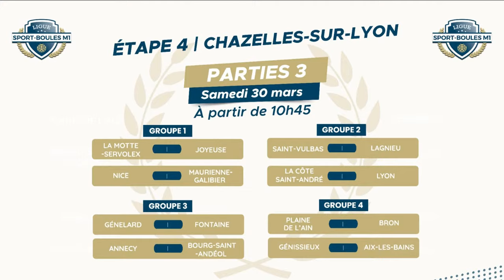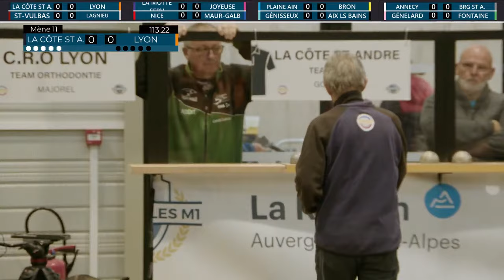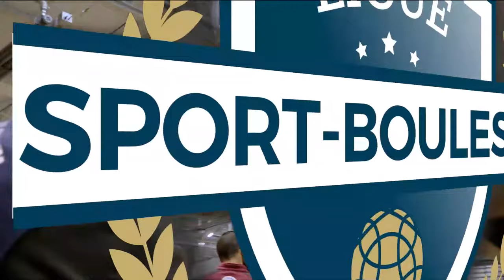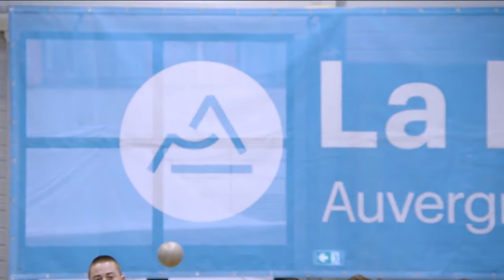Ligue Sport-Boules M1 2024 - Etape 4 - Chazelles-sur-Lyon - Partie 3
Ligue Sport-Boules M1 - Étape 4
Partie 3
Saison 2024
En direct de Chazelles-sur-Lyon